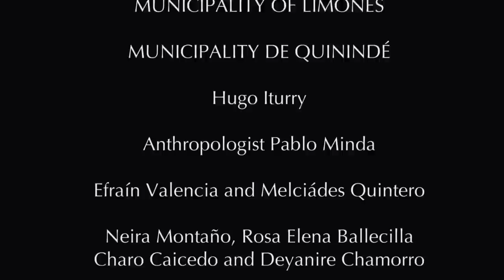Los Guardianes de la marimba el Cununo y el Guasá. Esmeraldas, Ecuador.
Una producción realizada para el Instituto Ecuatoriano de Patrimonio Cultural.
Dirección y guión: Santiago Carcelén Cornejo
Dirección de fotografía y edición: Fabricio Morales Ordóñez
Producción de sonido: Nicolás Fernandez

UNESCO: Lista Representativa del Patrimonio Cultural Inmaterial de la Humanidad - 2015
Descripción: La música de marimba y los cantos y bailes tradicionales son expresiones musicales que forman parte integrante del tejido social –familiar y comunitario– de la población descendiente de africanos asentada en la región colombiana del Pacífico Sur, así como en la provincia ecuatoriana de Esmeraldas. Los hombres y mujeres de esta comunidad cantan relatos y poemas, acompañando sus interpretaciones con movimientos rítmicos del cuerpo, en diversos eventos de carácter ritual, religioso o festivo para celebrar la vida, rendir culto a los santos o despedirse de los difuntos. La música de marimba se toca con un xilófono de madera de palma, equipado con tubos resonadores de bambú, y se acompaña con sones de tambores y maracas. Este elemento del patrimonio cultural inmaterial está profundamente arraigado en las familias, así como en las actividades de la vida diaria. Por eso, se considera que sus practicantes y depositarios son los miembros de la comunidad en su conjunto, sin distinción de sexo o edad. Las personas de mayor edad de la comunidad desempeñan el papel esencial de transmisores de las leyendas y narraciones de la tradición oral a las generaciones más jóvenes, mientras que los profesores de música supervisan la transmisión de los conocimientos musicales. La música de marimba y los cantos y danzas tradicionales propician los intercambios simbólicos, comprendidos los de alimentos y bebidas. También fomentan la integración a nivel familiar y colectivo, gracias a prácticas ancestrales que fortalecen el sentimiento de pertenencia a un grupo humano específico vinculado a un territorio y un pasado histórico comunes.
Paises: Colombia; Ecuador
Duración: 00:11:32 - Soporte: DVD (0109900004)